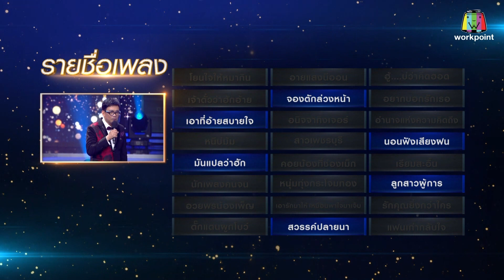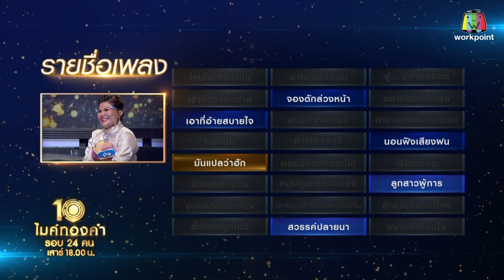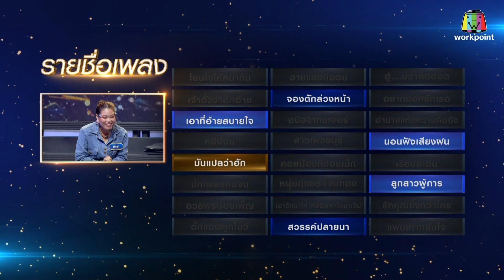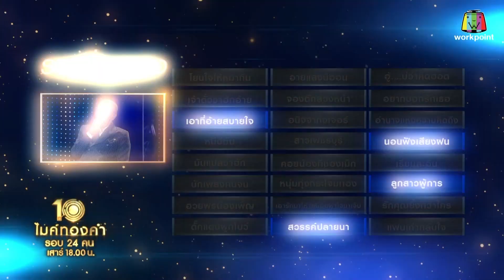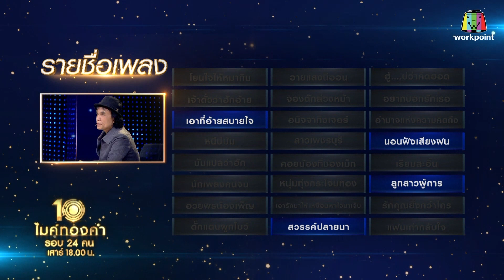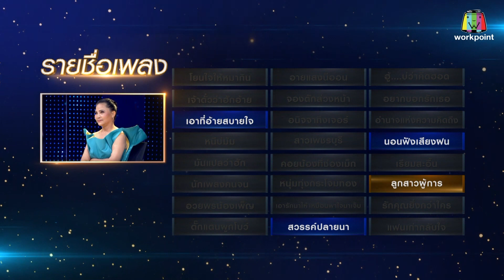ไมค์ทองคำ 10 | 12 พ.ย. 65 Full EP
รายการไมค์ทองคำ 10